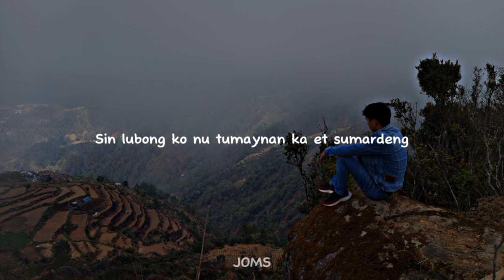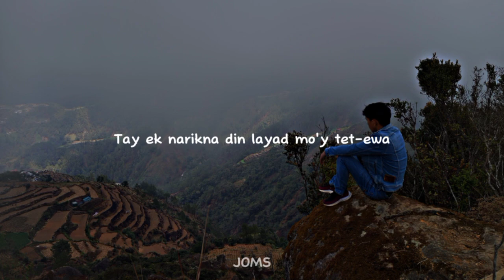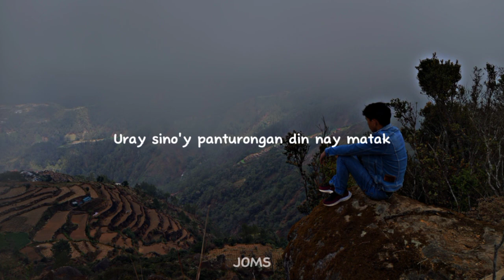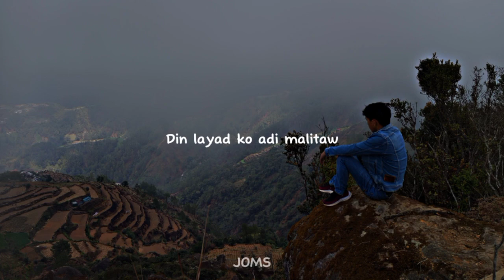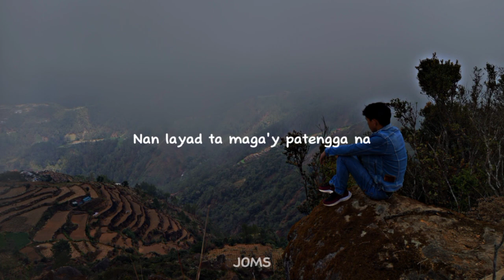SIKA LANG LYRICS | JOMS MUSIC